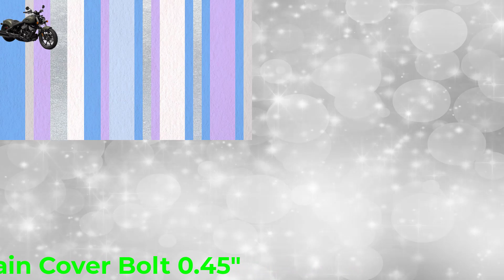10 No Chain Cover Bolt 0.45" | Rashed Traders | Motorcycle Nut Bolt Store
🏍️ Welcome to Rashed Traders - Your Ultimate Destination for Quality Motorcycle Parts and Accessories!

🛠️ About Rashed Traders:
Rashed Traders is a renowned establishment in Jashore, dedicated to serving the motorcycle community with a wide range of motorcycle nut-bolts, spare parts and lubricants. We take immense pride in being your trusted source for all your motorcycle needs.

💡 Why Choose Rashed Traders?
✅ Extensive Inventory: We offer a comprehensive selection of motorcycle products to cater to your every need.
✅ Competitive Prices: Our commitment to affordability ensures that you get the best deals in town.
✅ Customer Satisfaction: Your happiness is our utmost priority, and we go the extra mile to meet your expectations.
✅ Convenient Shopping: Our well-decorated store in Jashore provides a welcoming atmosphere for all motorcycle enthusiasts.

🏍️ Our Product Range:
🔩 Motorcycle Nut-Bolts
🔧 Suzuki Gixxer Motorcycle Spare Parts
🛢️ Motorcycle Lubricants “Fuchs”

Not located in Jashore? No worries! Rashed Traders delivers its high-quality products to motorcycle enthusiasts all over Bangladesh. Our reliable transport service ensures that your orders reach you safely and on time.

We're more than just a shop; we're a community of motorcycle lovers.

At Rashed Traders, we take immense pride in our commitment to providing top-notch motorcycle parts and accessories while ensuring your complete satisfaction. Come and experience the Rashed Traders difference today. Your passion for motorcycles deserves the best, and we're here to deliver it! 🏍️🔧🛠️

10 No Chain Cover Bolt 0.45" | Rashed Traders | Motorcycle Nut Bolt Store

Rashed Traders- it’s a well-known organization for motorcycle parts and accessories in Jashore. We provide all the products with competitive price in all over Bangladesh.